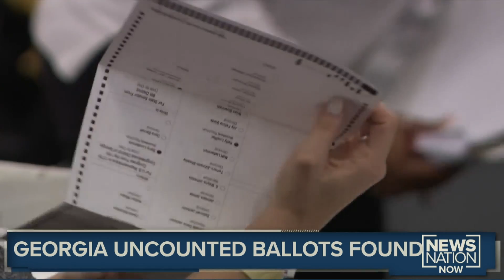NewsNation Now Morning Update - 7AM CT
A look at the day's top headlines from across the nation.